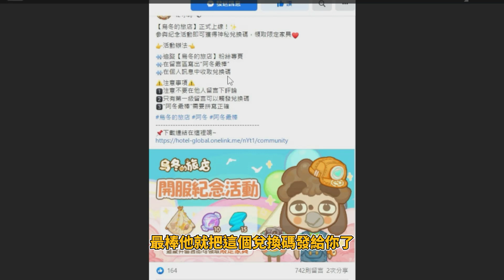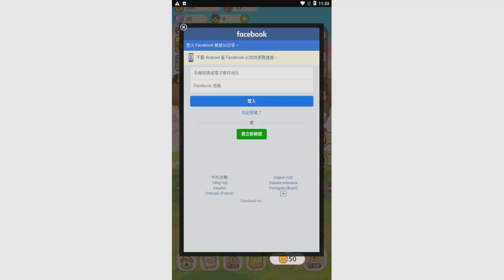烏冬的旅店兌換碼禮包碼分享以及試玩 總共【1】組序號詳細兌換領取教學 | 藤藤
🔷自我介紹🔷
大家好我是藤藤
目前會分享手機遊戲的遊玩過程以及序號禮包和兌換碼分享

錄影軟體:OBS
剪接軟體:DaVinci Resolve
封面製作:Photopea